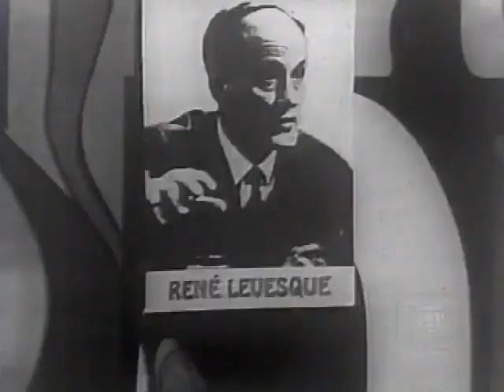Bye Bye 70